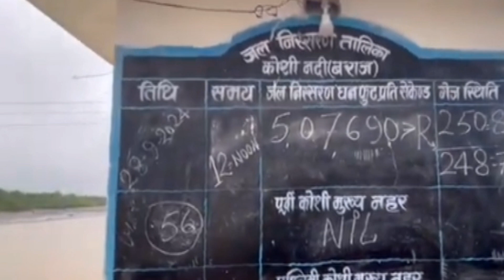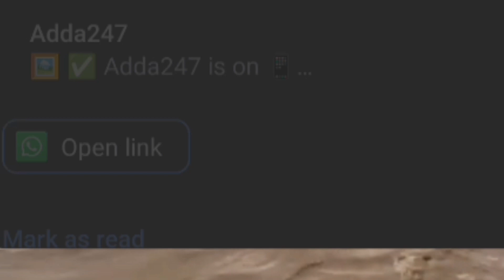Kosi barrage water level | Kosi Dam | Kosi barrage video | koshi River कोशी नदी मैं बाढ़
Kosi barrage Nepal
Birpur
Kosi barrage water level
Kosi baarage bihar
Kosi barrage live
Aj LifeZone
Bihar
Kosi barrage birpur
Supaul
Bihar flood
koshi barrage
kosi dam
,koshi news today
,sapta kosi dam
,koshi river,
koshi flood,
koshi flood news today
,sapta kosi dam project,
,nepal koshi barrage
,koshi nepal barrage,
koshi barrage news today
,koshi pul,
koshi barrege news today,
koshi barrage new update
Saharsa
कोसी बैराज नेपाल
बिहार
सुपौल बाढ़
कोसी बैराज बीरपुर
कोसी बैराज वीडियो
Koshi Barrage Red Alert जारी
koshi barrage 56 gate open
koshi barrage nepal
koshi barrage
koshi barrage live
nepal koshi barrage
nepal barrage
,koshi nepal barrage
,kosi barrage
kosi barrage nepal
barrage in nepal
nepal
koshi barrage ka pani